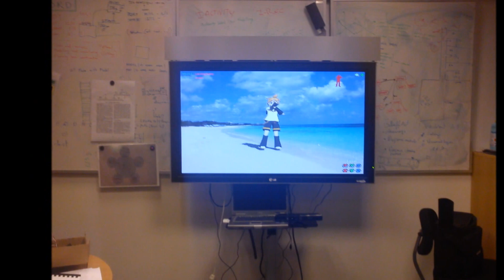mukimukidance+kinect test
um pequeno teste usando o programa de modelação 3D mukimukidance com conexão a Xbox kinect. É só diversão. o programa é de fácil uso, com imensas possibilidade. Apenas não consegui um exportação directa do vídeo...:(